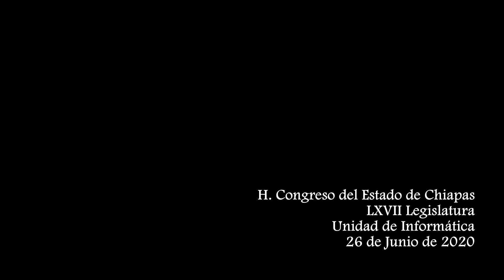Intervención de la Dip. Janette Ovando Reazola. 26 de junio de 2020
Novena Sesión Virtual, del día 26 de Junio de 2020, correspondiente al Segundo Periodo Ordinario de Sesiones del Segundo Año de Ejercicio Constitucional celebrada por la LXVII Legislatura del H. Congreso del Estado Libre y Soberano de Chiapas.

Lugar: Pleno "Sergio Armando Valls Hernández", Conexión Virtual
Fecha: 26 de Junio de 2020
Elaborado: Unidad de Informática